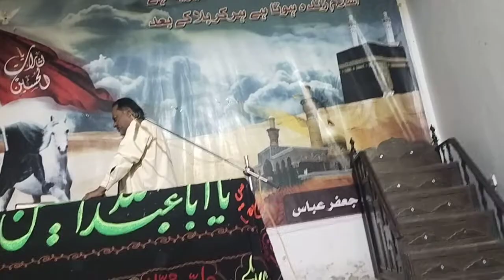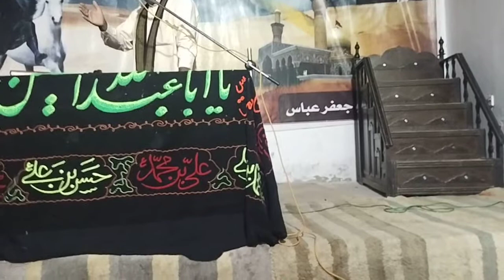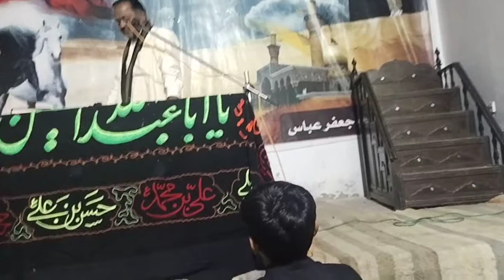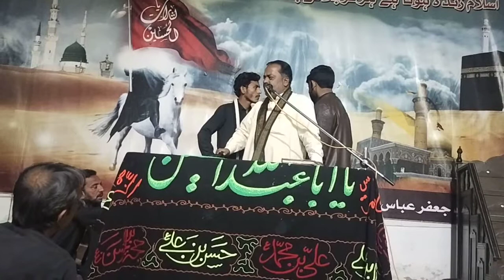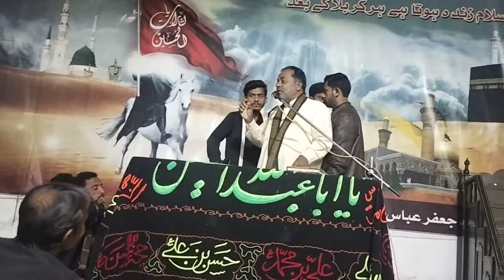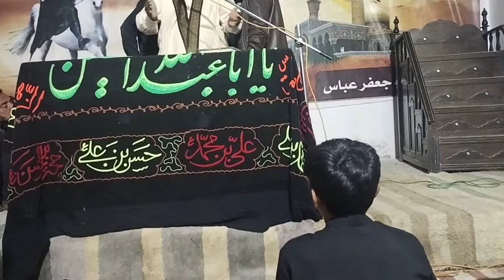Majlis# I 2022 I Zakir Mazhar Hussain Sherazi 25 Rajab at Bahawalpur